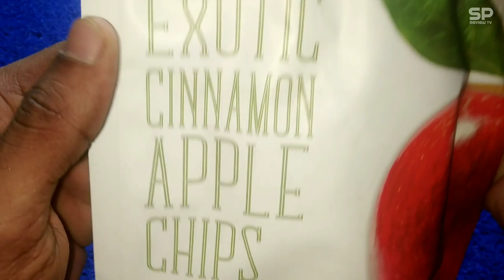Third grocery bag ( Apple chips ) Opening | Lets check whats inside | Smart pro review TV